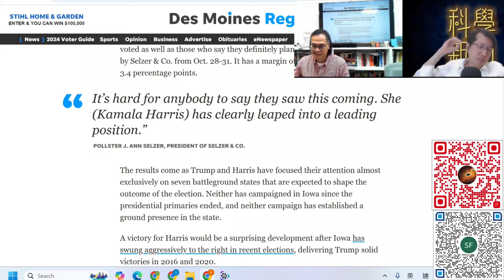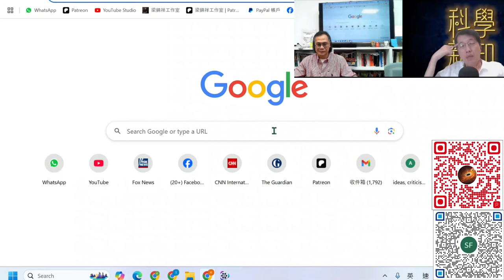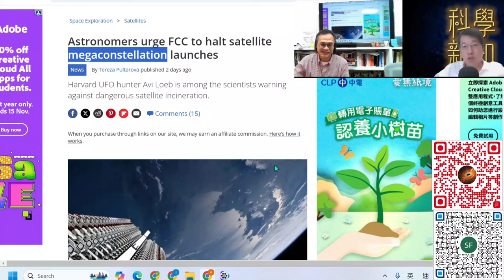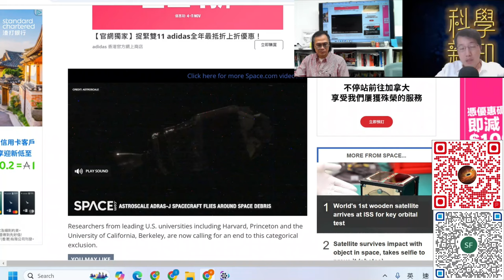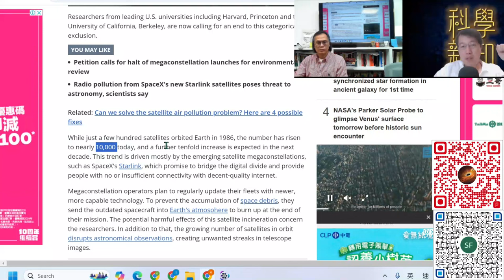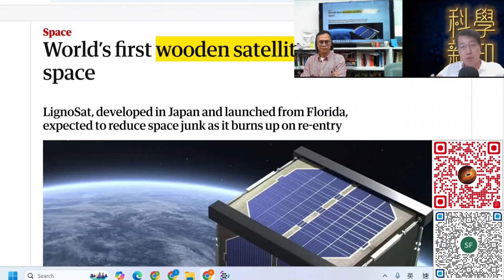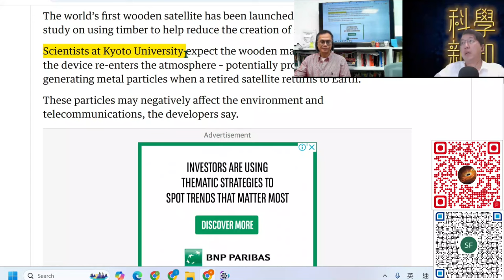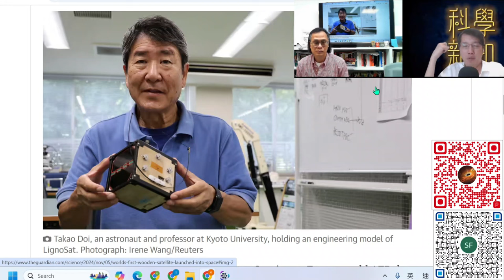科學新知 2024-11-07 Part2: 造衛星已是大學生的習作，香港仍大為落後。各國爭相發射衛星會帶來什麼隱憂？| 中文字幕 | 主持：陳志宏博士 & 台長梁錦祥